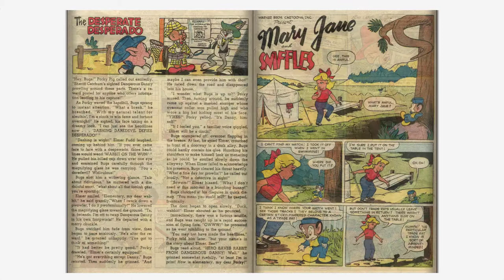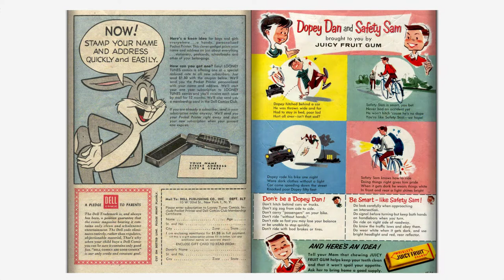Looney Tunes and Merrie Melodies Comics #178